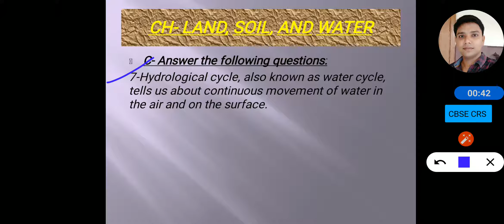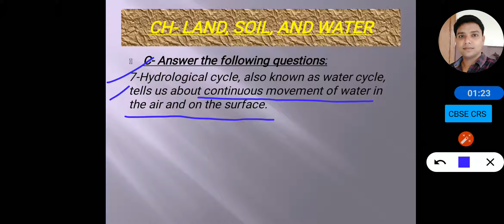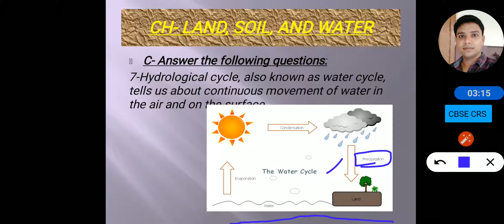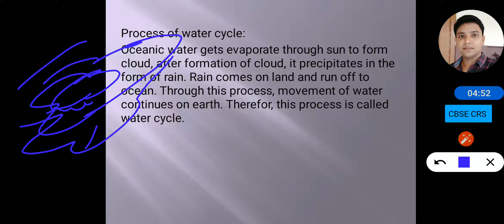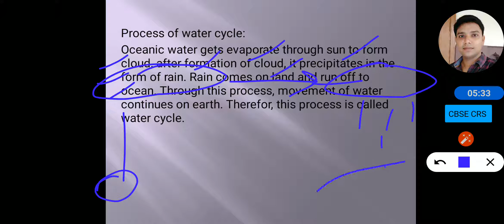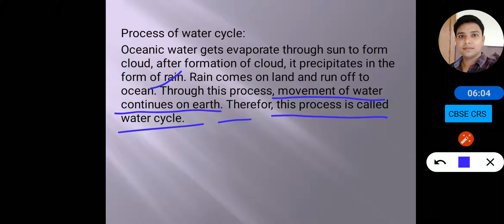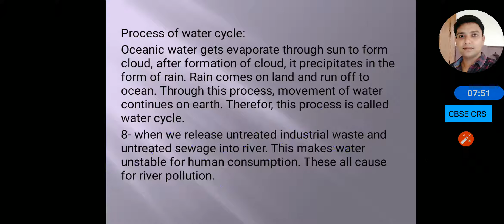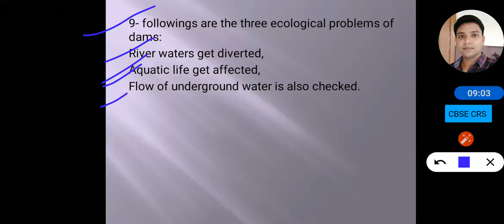Geo ch2 que ans class8 part3